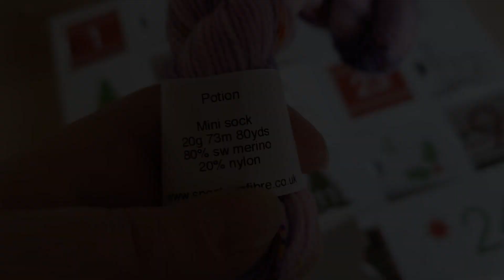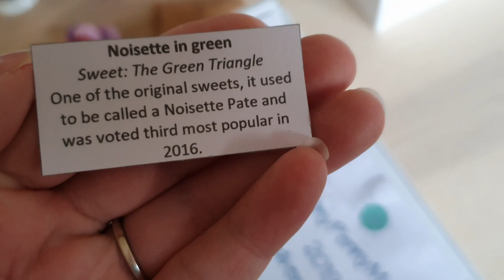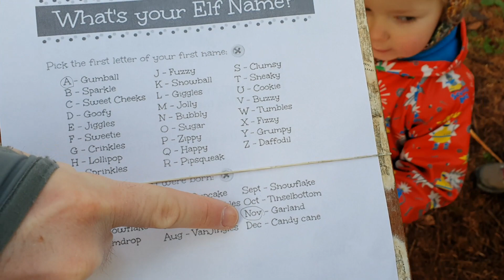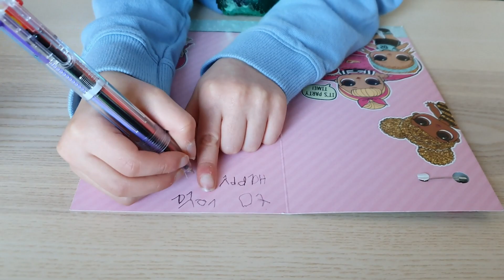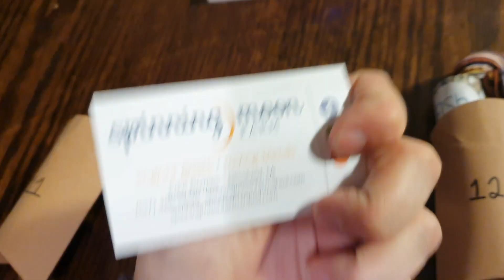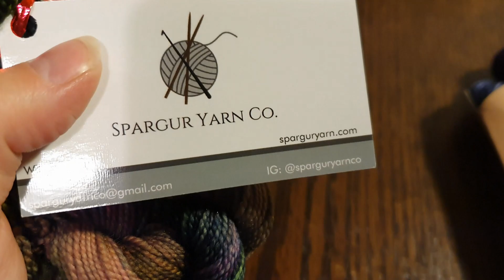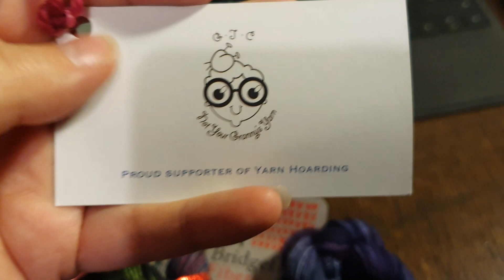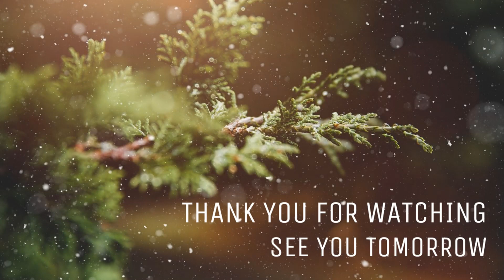Giddy Knits - Vlogmas day 16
Welcome to day 16 of vlogmas, the car is fixed so we head to see Santa and hunt for elves today!